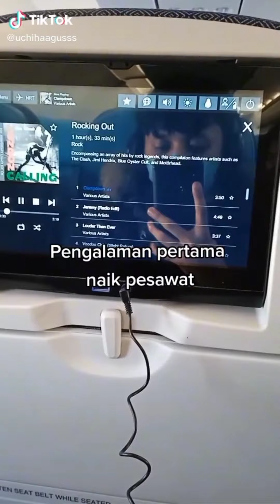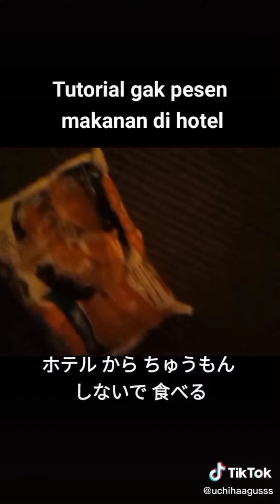Keberangkatan hingga tiba di jepang